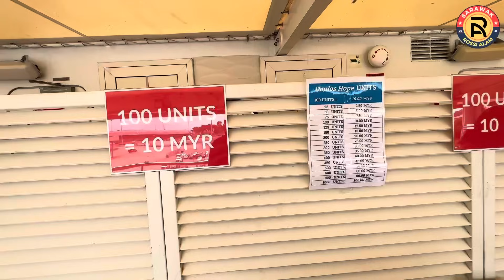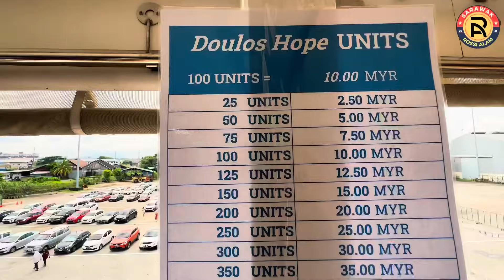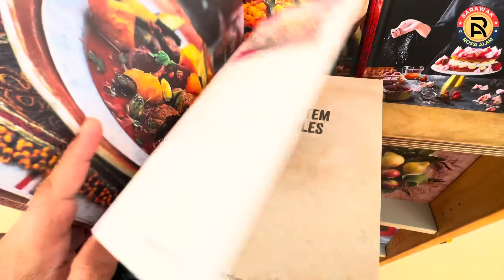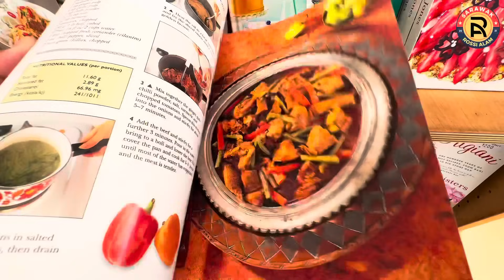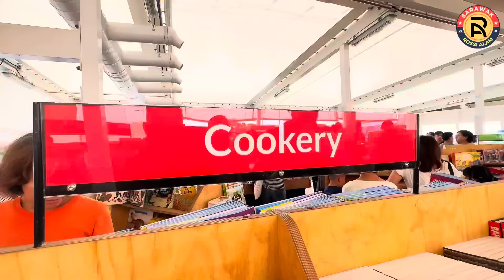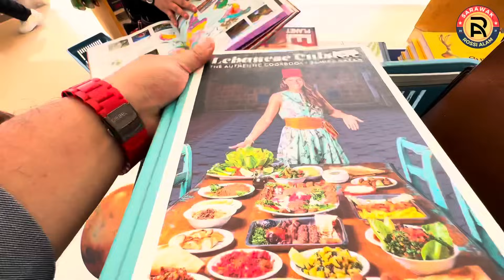Selain Daripada Buat Konten, Memasak, Makan.......